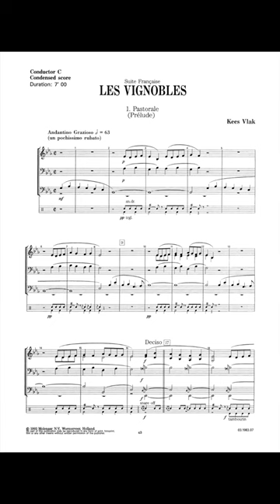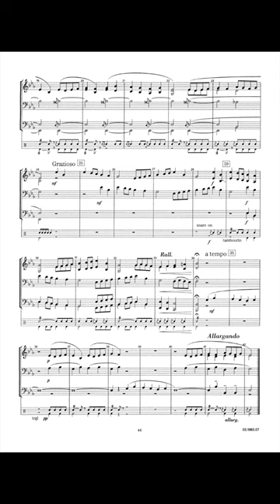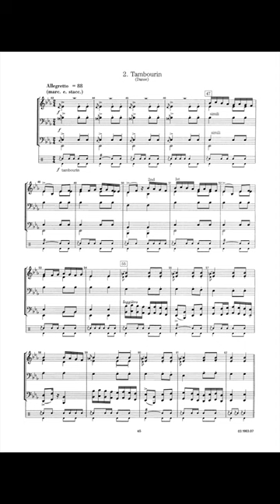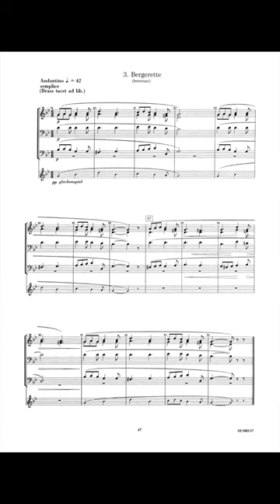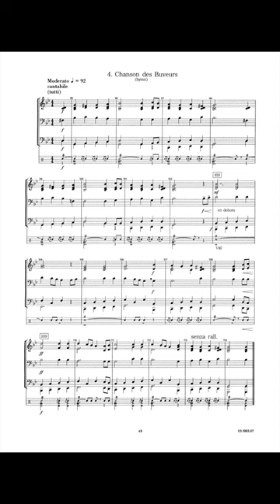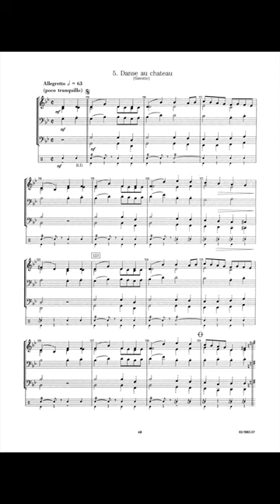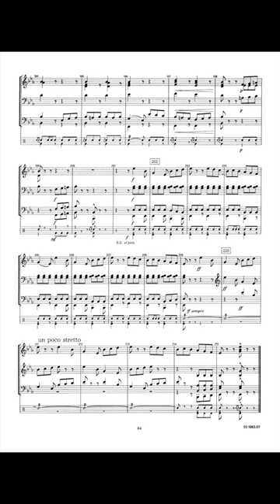Les Vignobles - Kees Vlak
(Suite Francaise)